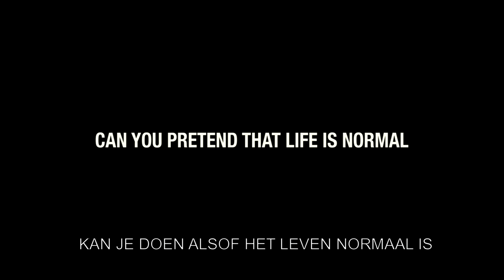The Sky Above Us - trailer (IFFR Live)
IFFR introduces a unique international live cinema event: IFFR Live. Check for more information.

IFFR Live is a series of film premieres events held simultaneously in cinemas across Europe and on VOD platforms during the 44th International Film Festival Rotterdam (IFFR). In addition to watching the film in theatres and online, audiences will be able to see the director and film team attend the premiere in Rotterdam and participate in a live Q&A session via Twitter.